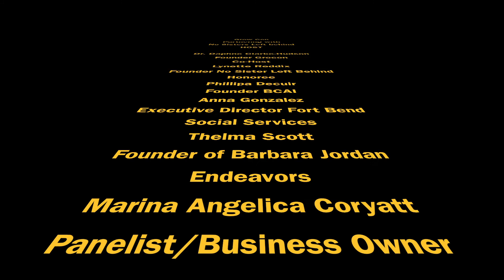CATv GROWCON 2.0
No Sister Left Behind Team up with GROCON